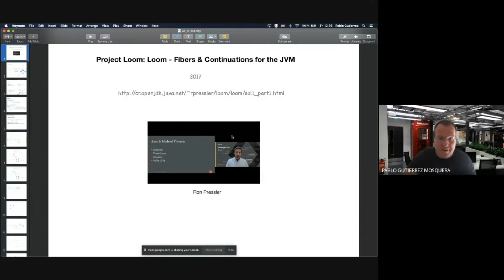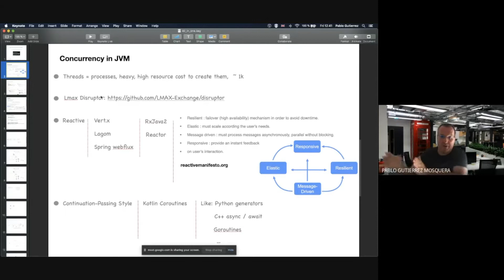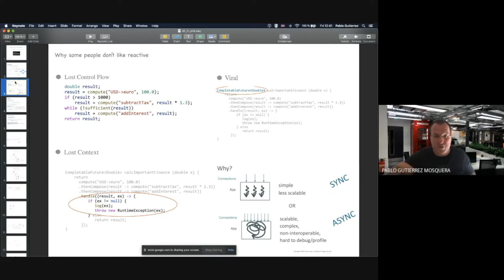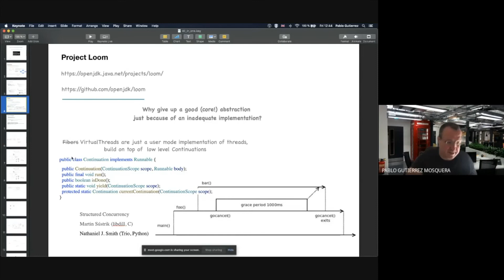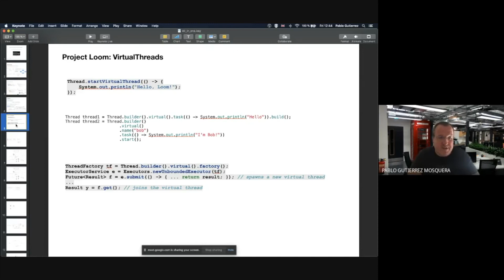BBS: Loom - Fibers, Continuations and Tail-Calls for the JVM (Pablo Gutiérrez)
"Project Loom has been an interesting incubation project in the JVM for some time, bringing existing techniques to manage concurrency in other languages (Coroutines / Goroutines) to the JVM : VirtualThreads AKA Fibers.

This BSS will explain the concepts behind Project Loom and how it compete with equivalent technologies in JVM languages and reactive approaches as Vert.x, showing the differences in programming styles. "